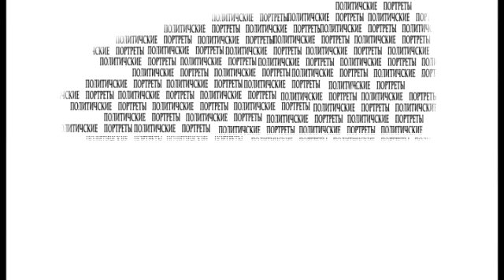Куватова собираются экстрадировать в Таджикистан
Известный  таджикский оппозиционер  лидер "Группы 24"  Умарали Куватов был арестован в Эмиратах,  и теперь его собираются экстрадировать для расправы  в Таджикистан.